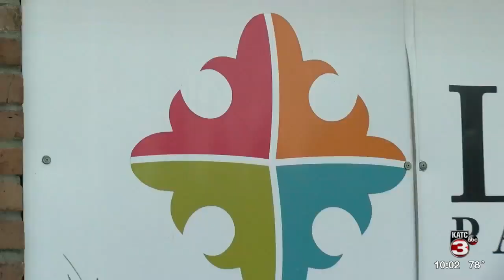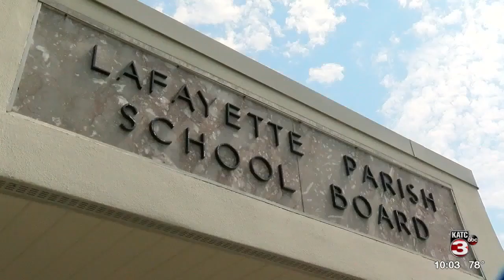LPSS LGBTQ Resolution